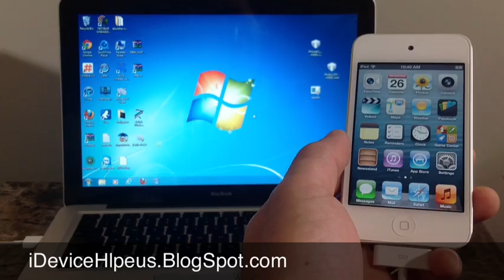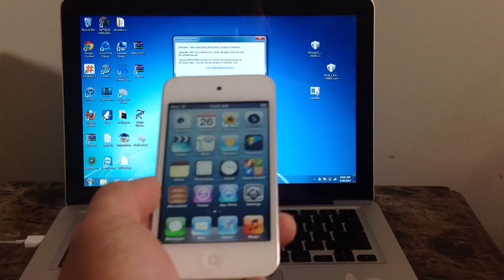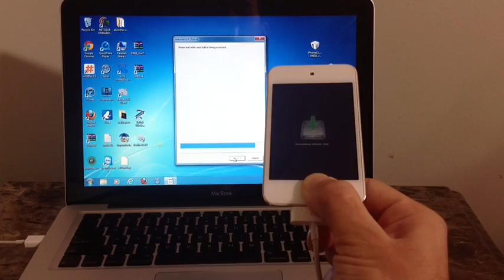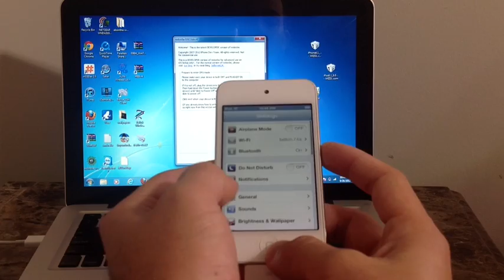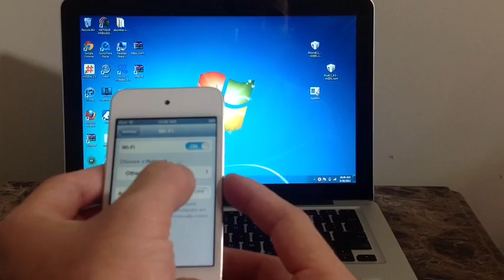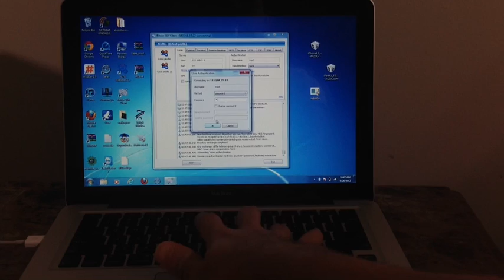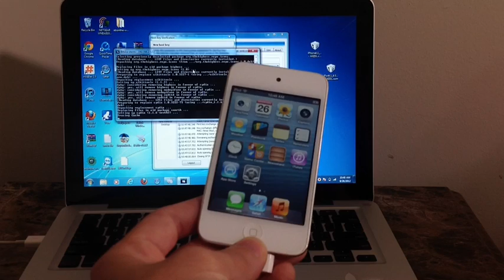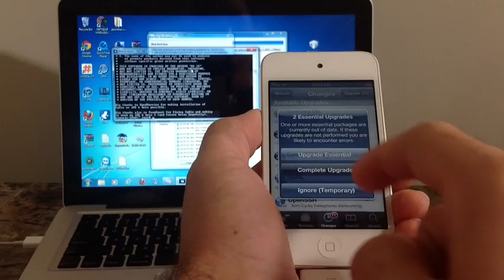How To Jailbreak iOS 6 (Final Version) Tethered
Jailbreak iOS 6 (Final Version) Tethered

Devices that are supported for this jailbreak are:

iPhone 3gs
iPhone 4

SSH username is: root  Password is: alpine

To install Cydia copy and paste this command below into the terminal window :

wget -q -O /tmp/cyinstall.sh && chmod 755 /tmp/cyinstall.sh && /tmp/cyinstall.sh

FOR UP TO DATE ON IPHONE JAILBREAKS AND APPLE NEWS AND MORE PLEASE VISET